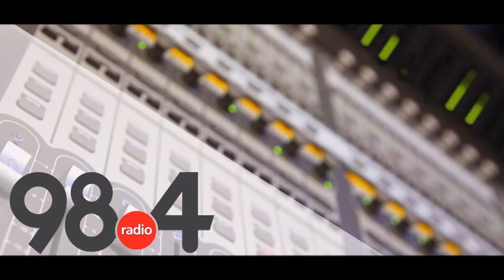Ο 98.4 αποχαιρετά τον μεγάλο Μίκη Θεοδωράκη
Την Πέμπτη 9 Σεπτεμβρίου, η γη της Κρήτης υποδέχεται στα σπλάχνα της τον Παγκόσμιο Έλληνα Μίκη Θεοδωράκη.

Από τις 11.00 το πρωί με ένα μουσικό αφιέρωμα στο έργο του, σε επιμέλεια του Νίκου Σφακιανάκη.

Παράλληλα θα μεταδίδει τον παλμό της κοινωνίας στο ύστατο χαίρε από το Γαλατά Χανίων

Την Πέμπτη 9 Σεπτεμβρίου από τις 11:00 το πρωί ο  98.4 αποχαιρετά τον μεγάλο Μίκη Θεοδωράκη.